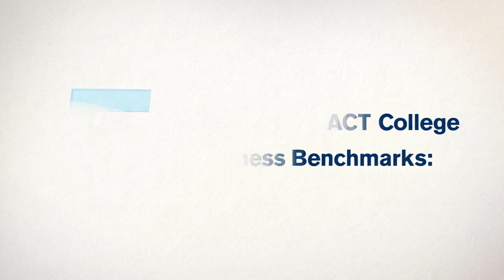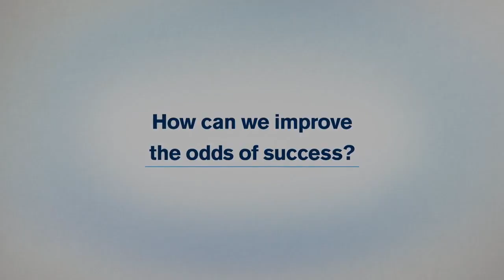ACT Hype Video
Who do you want to become? Taking and preparing for your ACT Test will help you take your next steps in life and help you to get in to the college or university or your choice. Take it seriously, prepare, and make your future dreams come true.

Good Luck to all the students on the upcoming ACT Test!